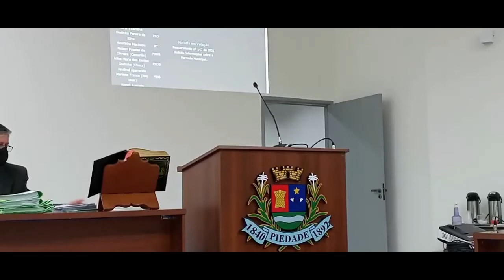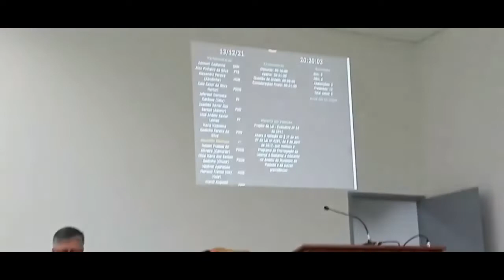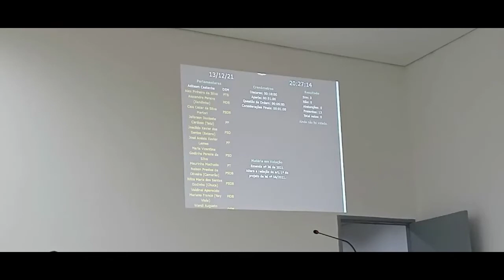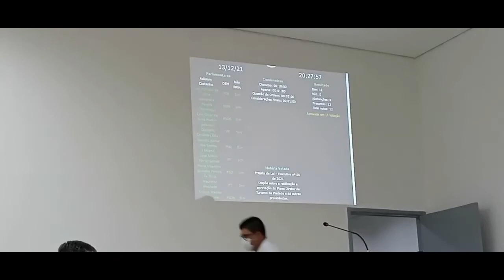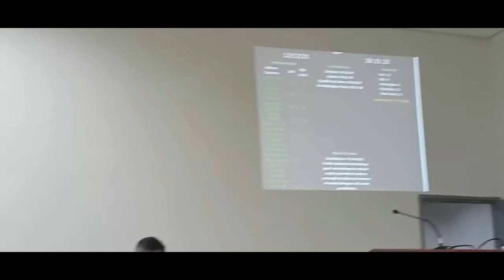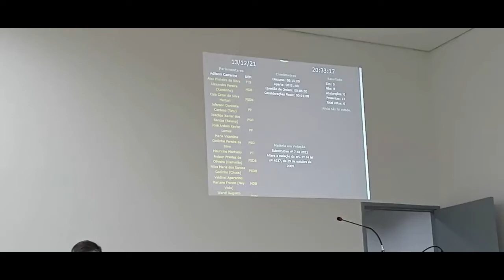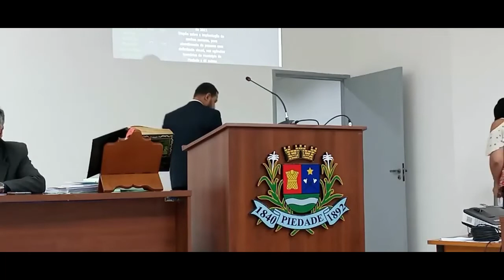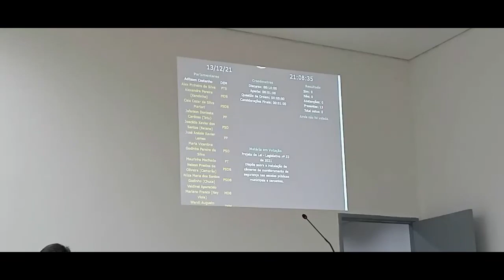35ª Sessão Ordinária de 2021